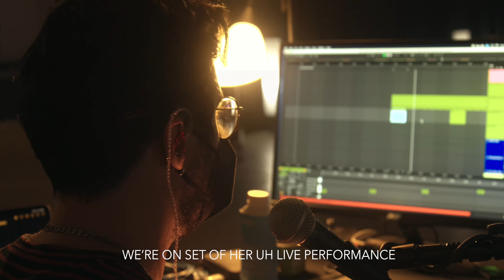Bebe Rexha - Better Mistakes Livestream (Behind The Scenes)